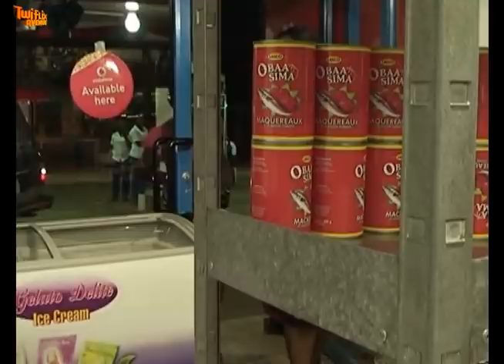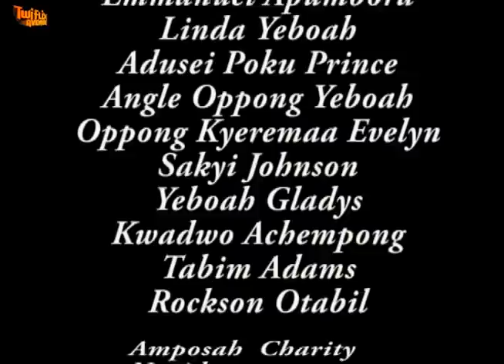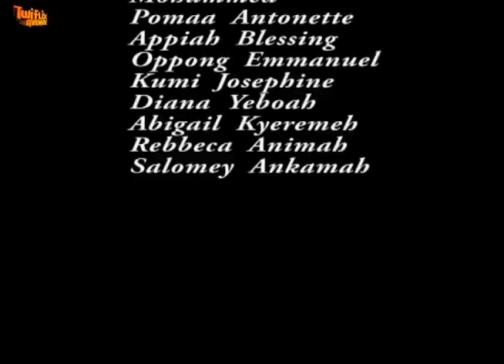KUKUO - KUMAWOOD GHANA TWI MOVIE - GHANAIAN MOVIES